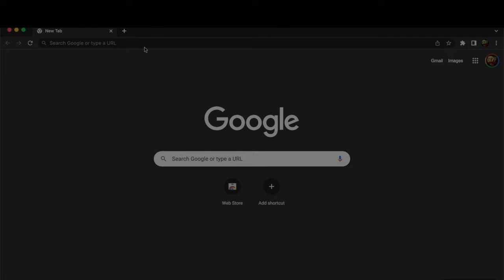JAMAICANS&SOMALIS TRY FUFU FOR THE FIRST TIME!! (NIGERIAN FOOD!!) (TRYING SOMETHING NEW EP2)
JAMAICANS TRY FUFU FOR THE FIRST TIME!! (NIGERIAN FOOD!!)
JAMAICANS TRY FUFU FOR THE FIRST TIME!!
I TRIED FUFU FOR THE FIRST TIME!! (NIGERIAN FOOD!!)